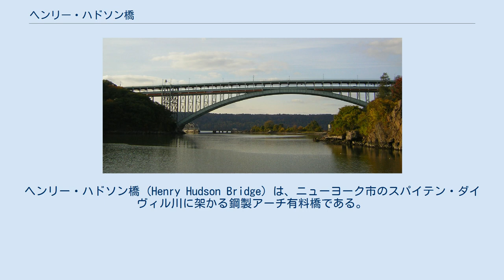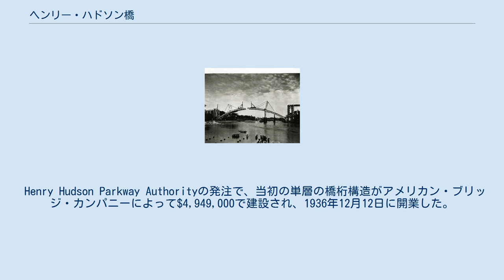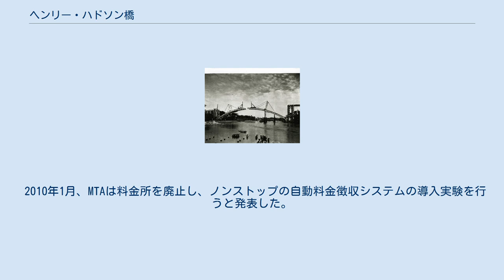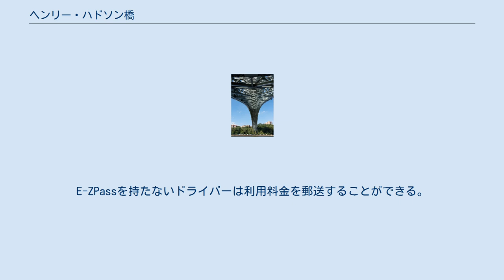ヘンリー・ハドソン橋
インウッド_(マンハッタン)
ヘンリー・ハドソン橋 (Henry Hudson Bridge) は、ニューヨーク市のスパイテン・ダイヴィル川に架かる鋼製アーチ有料橋である。
マンハッタン区インウッドとブロンクス区スパイテン・ダイヴィル (en) を結んでおり、ヘンリー・ハドソン・パークウェイ (en, NY 9A) が橋上を走っている。
マンハッタン側（南側）では、このパークウェイ (en) はインウッド・ヒル・パーク (en) 内を通過する。
商用車（商品輸送車、客員運搬車、トラック、バス）はこの橋の通行を認められていない（一般的に商用車のパークウェイの走行は認められていない）。
 建設中の橋（1936年6月） 北向きに見た橋の下部 この橋はデビッド・スタインマンによってコロンビア大学における1911年の土木工学の博士論文中で設計された。
その名前は、ヘンリー・ハドソンが1609年にハーヴ・ミーン号によって周辺の水域を航海しこの橋付近に停泊したことを記念して名付けられた。
1936年の開業時、この橋は世界最長の鈑桁アーチ橋 (plate girder arch bridge) および固定アーチ橋 (fixed arch bridge) であった。
 この橋の道路は2層構造になっており、上層3車線、下層4車線の計7車線と歩道・自転車道が走っている。
潮海峡スパイテン・ダイヴィル川上に架かり、この橋のすぐ西はハドソン川との合流地点である。
この道路橋はヘンリー・ハドソン・パークウェイ (en) の一部であり、ニューヨーク州道9A号線 (en) に指定されている。
この橋の西には、スパイテン・ダイヴィル橋 (en) が水上5フィートに架かっており、その橋上をオールバニなどアップステートの都市に向かうアムトラックの列車が走っている。
ブロンクス側の橋の麓にはメトロノース鉄道のスパイテン・ダイヴィル駅がある。
 ボートから西のハドソン川とニュージャージー州パリセーズを望む。
 この場所に橋を架ける計画は早くとも1906年に提案されていたが、スパイテン・ダイヴィルの住人および他の市民団体はインウッド・ヒル・パークの処女林が破壊されることおよびブロンクス側にもマンハッタンからの車による渋滞がもたらされる懸念から建設に反対していた。
その一方で、ロバート・モーゼスはハドソン川沿いに橋を建設する方が良いと考えていた。
その方がパークウェイの建設のための土地買収費用がかからず、また建設のために国の労働力を使うことができたためである。
この橋の建設によってリバーデイルの発展がもたらされた。
 Henry Hudson Parkway Authorityの発注で、当初の単層の橋桁構造がアメリカン・ブリッジ・カンパニーによって$4,949,000で建設され、1936年12月12日に開業した。
上層の道路は後に設計され追加工事が行われ、1938年5月7日に開業した。
追加工事の費用はおよそ$2,000,000で、通行費用の値上げによって賄われた。
2012年の年平均通行量は63,434台（）。
 この橋の所有者はニューヨーク市で、大都市圏交通公社の関連組織のMTAブリッジス・アンド・トンネルス (en) によって運営されている。
改修プロジェクトが2000年に始まり、この橋の元々の設計者のロビンソン＆スタインマンの後身事務所であるen:Steinman, Boynton, Gronquist and Birdsallによって施行された。
 2010年1月、MTAは料金所を廃止し、ノンストップの自動料金徴収システムの導入実験を行うと発表した。
2011年1月20日、この実験プロジェクトが始まった。
E-ZPassを持たないドライバーは利用料金を郵送することができる。
 この新しい料金システムは2012年11月12日より導入された。